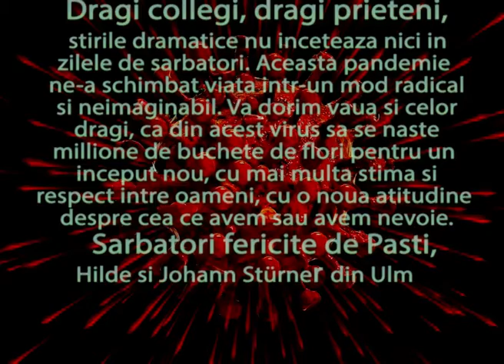Pasti 2020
Sarbatori fericite de Pasti 2020